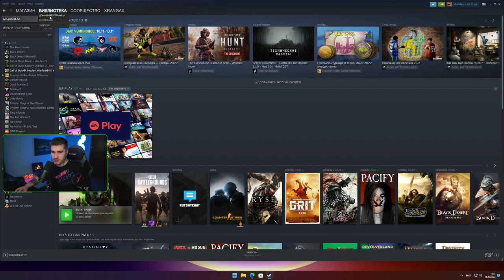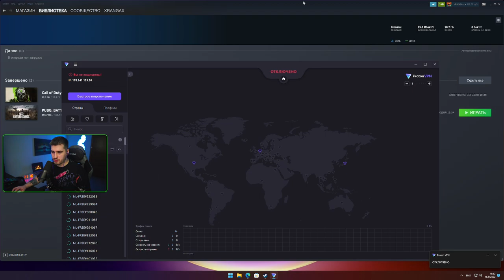Как установить Warzone 2.0 в РФ